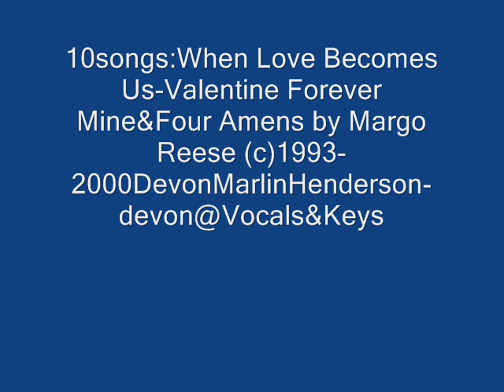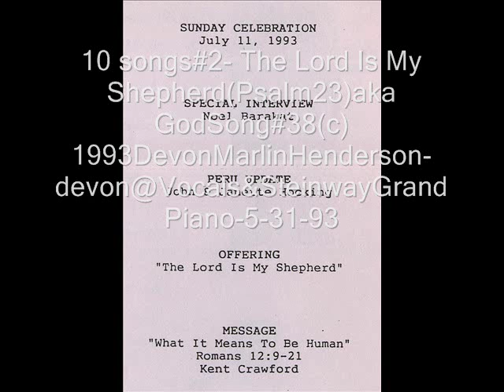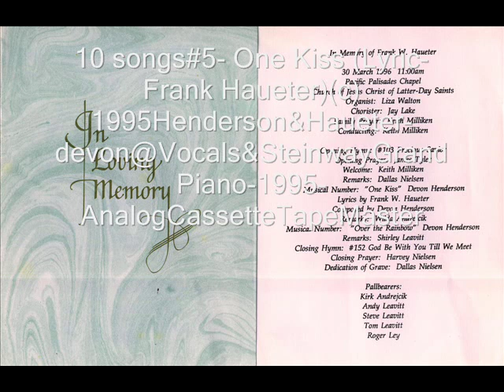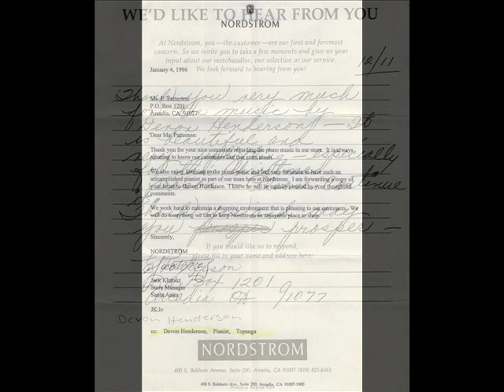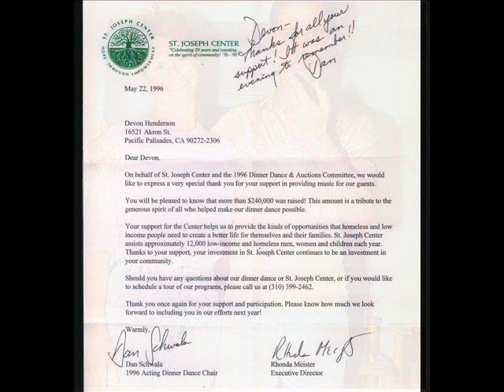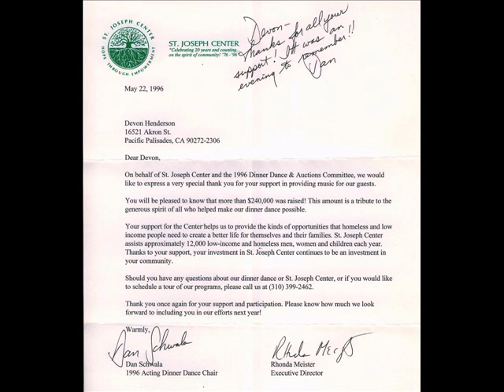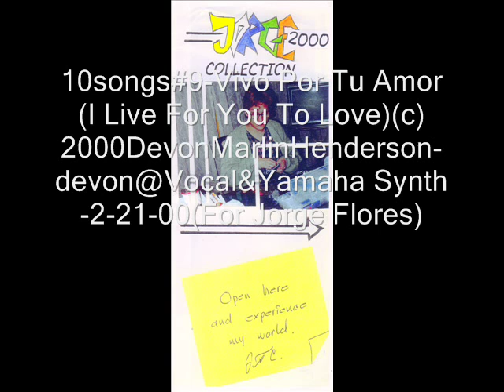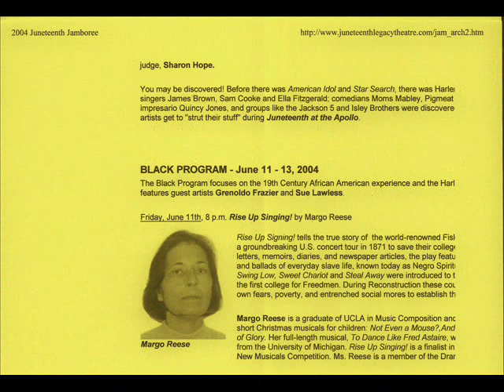10songsWhenLoveBecomesUs-ValentineForeverMine-devon&4Amens-MJReese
#1-When Love Become Us#2-The Lord Is My Shepherd(Psalm 23-NIVakaGodSong#38)#3-Waiting In The Wings(For George Champion)#4-Let's Help The President Pay His Rent!(Lyric-Frank Haueter&Music-devon)#5-One Kiss(Lyric-Frank Haueter&Music-devon)#6(Lyric-Frank Haueter&Music-devon)#7-High On The Ritz(For Margaret Baker)#8-A Servant Heart(aka GodSong#64)#9-Vivo Por Tu Amor(I Live For You To Love)(For Jorge Flores Corral) #10-Valentine Forever Mine(For Jorge Flores Corral) & Four Seasonal Amens by Margo Jane Reese(Vocals by devon)